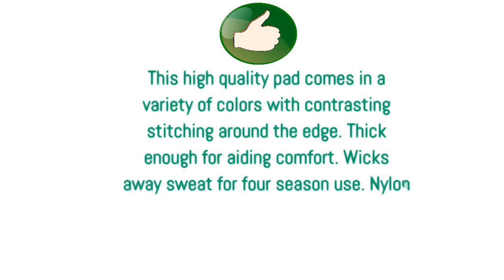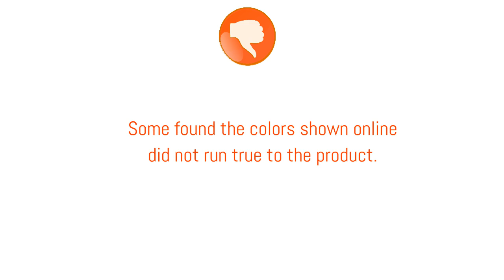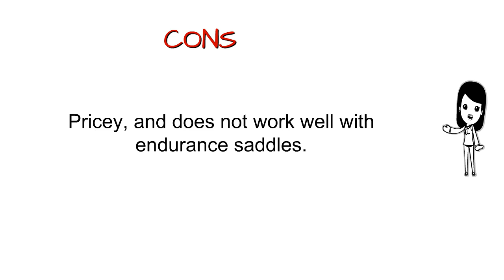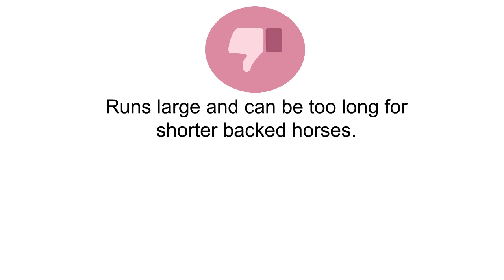Horse Saddle Pads Reviews - Top Horse Saddle Pads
3. Roma Circle Quilt Pads
2. ECP Cotton Correction All Purpose Contoured Saddle Pad - Memory Foam Pockets
1. TuffRider Basic All Purpose Saddle Pad White